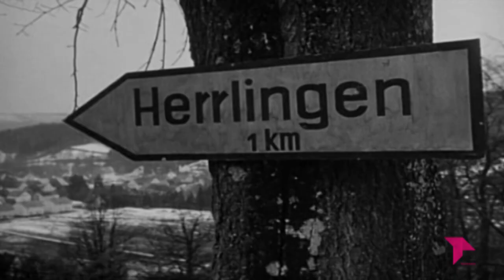EL CALLEJÓN DE LAS MARAVILLAS 'ROMMEL, EL ZORRO DEL DESIERTO'